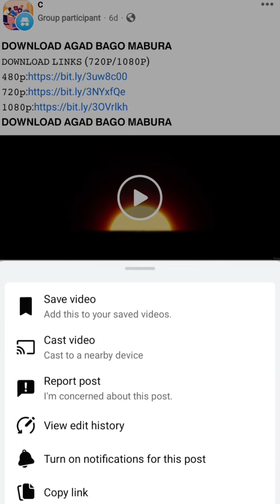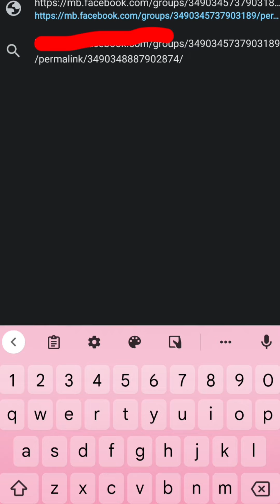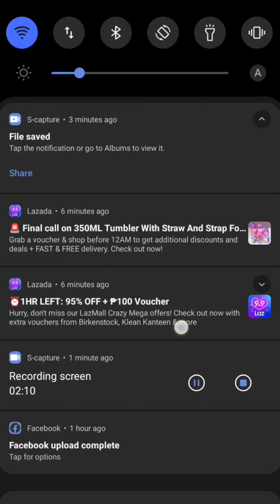Easy steps for downloading videos from Facebook without application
easy steps for downloading videos from Facebook

follow us from FB PAGE : sheenaelgen